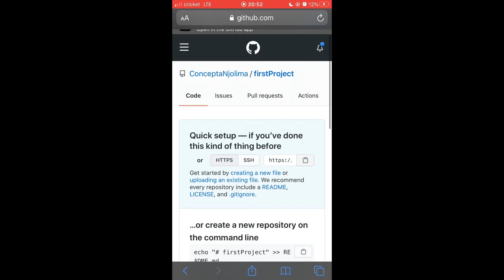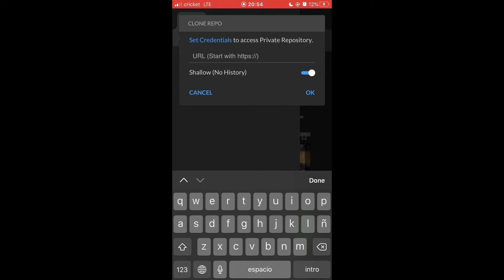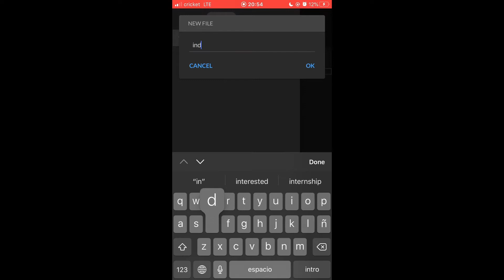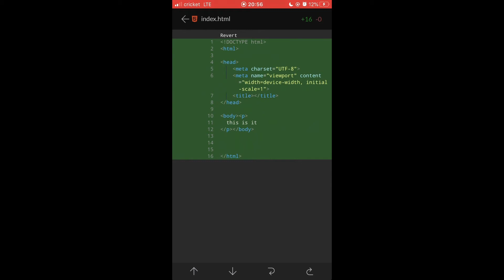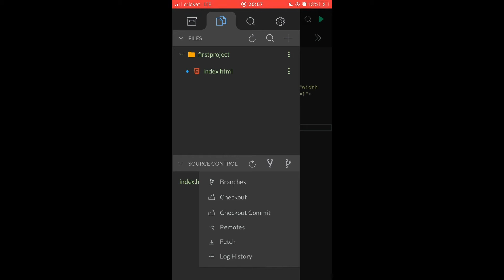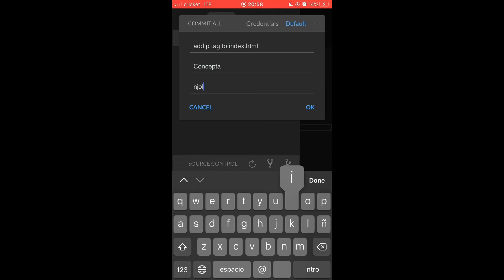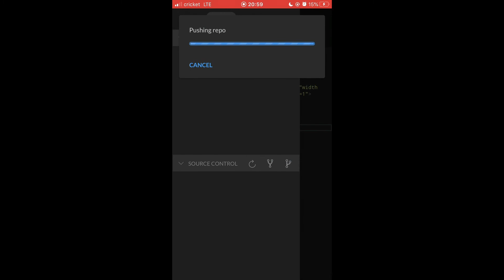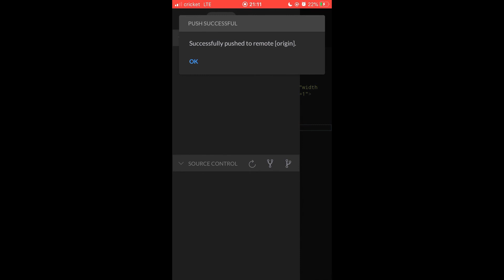Connecting Github to Spck editor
This video explains how to clone, make changes and push those changes to a Github Repository using the Spck Editor